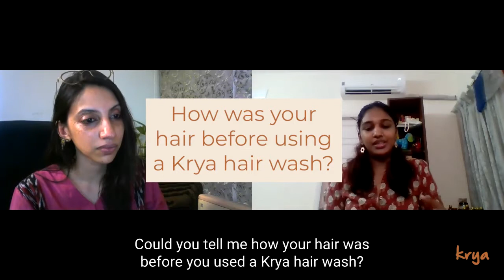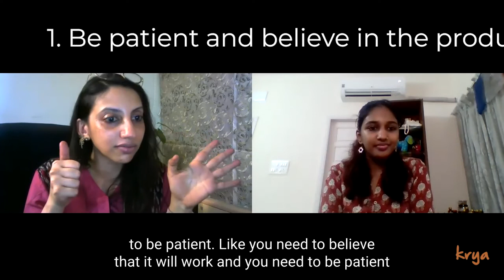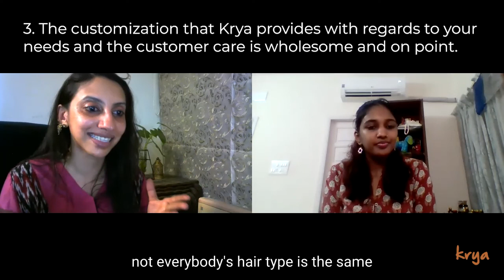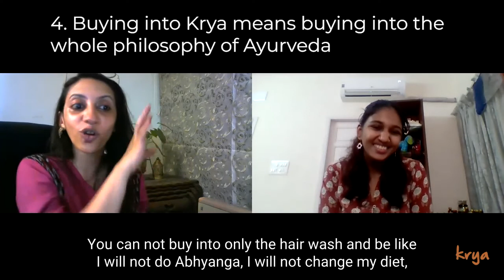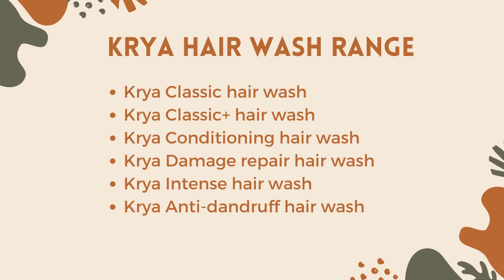How to successfully use an Ayurvedic Hairwash - a Krya testimonial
An Ayurvedic hairwash is healthier, more nurturing and better for hair.

It can also be frustrating / confusing / and sometimes difficult to use, especially for those use to a foaming synthetic shampoo.

For those stuck in teh frustration stage and wondering when it is will start to work, here's Hamsini Srinivasan, a Krya user sharing her experience with the Krya hairwash. She also explains the benefits of sticking to an ayurvedic hair program and how it can be a hair game changer.

In this video, Dharshana Balaji Ganesh from the Krya marketing team has a free wheeling chat with Hamsini Srinivasan.